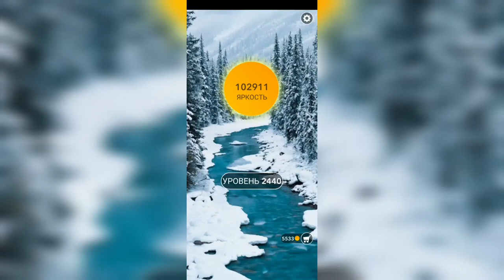Word / Слово Крест: Поиск русского кроссворда / Уровень 2440